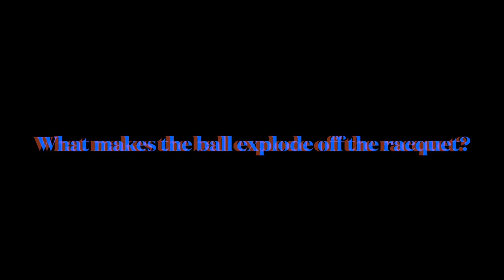THE TENNIS JONES: Coaches Corner No. 4 “Unlocking The Code of an Ace”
This video attempts to show how the ball explodes off the racquet